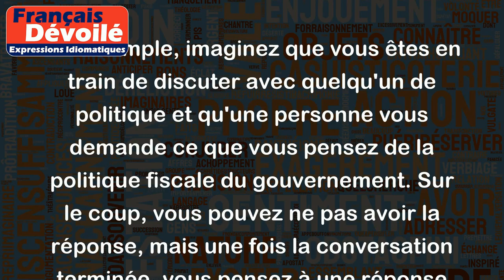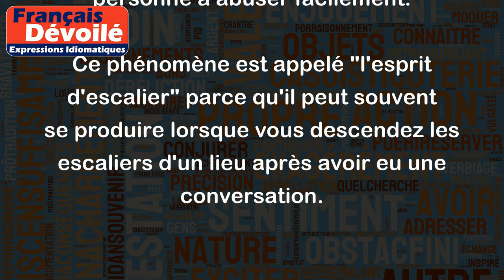Avoir l'esprit d'escalier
"Avoir l'esprit d'escalier" est une expression qui signifie que l'on pense à une réplique ou une réponse pertinente trop tard, une fois qu'il est trop tard pour l'utiliser dans une conversation ou une situation donnée. C'est la sensation que l'on a lorsqu'on quitte l'endroit où nous avons eu une conversation et que l'on pense subitement à la réponse parfaite.
Par exemple, imaginez que vous êtes en train de discuter avec quelqu'un de politique et qu'une personne vous demande ce que vous pensez de la politique fiscale du gouvernement. Sur le coup, vous pouvez ne pas avoir la réponse, mais une fois la conversation terminée, vous pensez à une réponse brillante et originale que vous auriez pu donner pour prouver votre point de vue.
Un autre exemple pourrait être une situation où quelqu'un vous insulte ou vous agace, mais vous ne parvenez pas à en dire plus. Vous vous en allez simplement, mais quelques minutes plus tard, vous pensez à une réplique mordante que vous auriez pu utiliser pour montrer que vous n'êtes pas une personne à abuser facilement.
Ce phénomène est appelé "l'esprit d'escalier" parce qu'il peut souvent se produire lorsque vous descendez les escaliers d'un lieu après avoir eu une conversation.